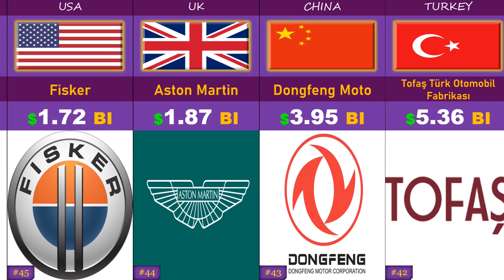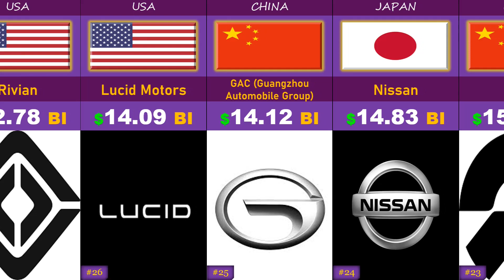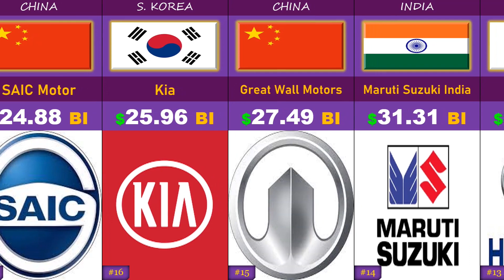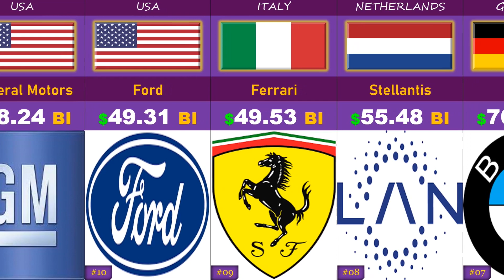RICHEST VEHICLE MANUFACTURERS